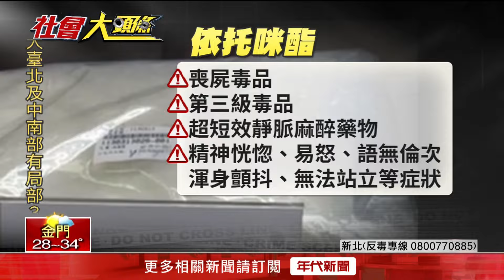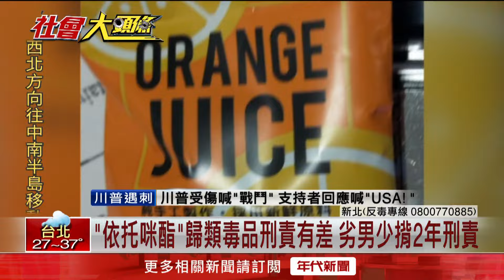男吸食「喪屍毒」撞死警 依托咪酯10月將列毒品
新北市三重區一名黃姓駕駛高速撞上停等紅燈的警車和一台計程車，釀成1死4傷。肇事駕駛坦承自己吸食有「喪屍毒品」之稱的依托咪酯麻醉菸彈。而這個毒品屬於新興毒品，最快注射30秒就會發揮功效，原本是醫院用來使用的麻醉藥物卻遭濫用，多半販售給年輕人。不過因為事發當下依托咪酯仍屬管制藥物，要到今年10月才會被正式列管為第三級毒品，因此嫌犯不僅會少一條毒品罪，刑責更會直接少2年，對家屬影響甚大。

★《年代新聞》提醒您：
珍惜生命，請拒絕毒品誘惑。
毒品防制諮詢專線：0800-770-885。

下載【年代電視】APP：
iOS平台：